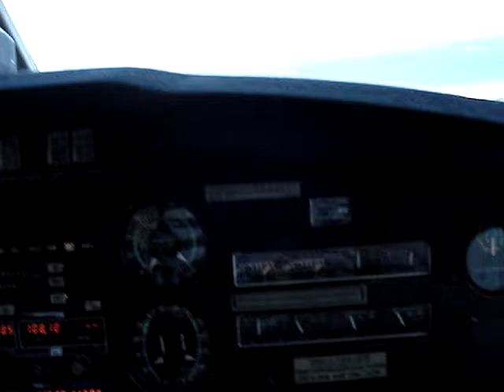Un vol en compagnie de Davide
Davide aime les nuages